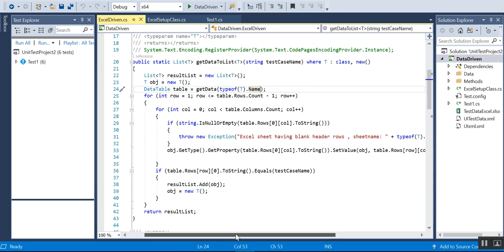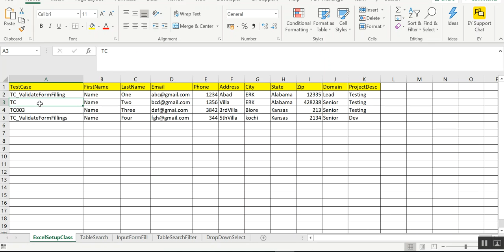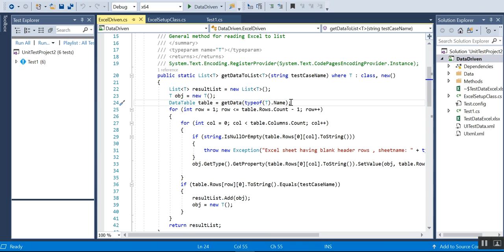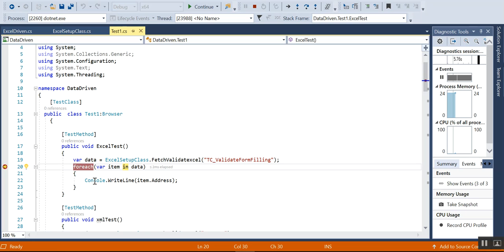C# -How to Read data from excel to Data Table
This video gives an insight on how to read the work book and fetch the data from worksheet in to a Data Table.